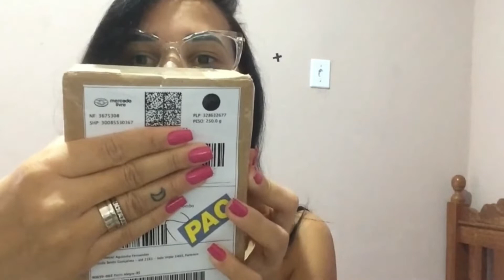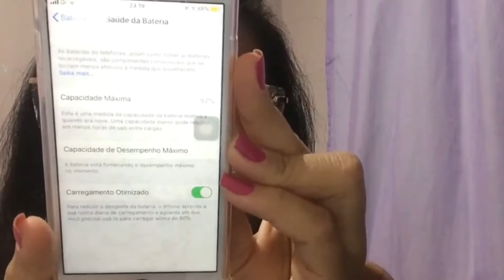UNBOXING, iPhone 7, vale a pena comprar em 2020 ou 2021?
Eii, amoreesss!

O vídeo de hoje está muito legal, eu comprei um iPhone 7 pelo MERCADO LIVRE, e vim falar um pouquinho dele para vocês, assista até o final para vocês saberem o que eu falei sobre, e o que eu achei do produto, espero que vocês tenham gostado, não deixa de se inscreva-se no canal, curti e comentar, conto com vocês.

Me acompanhe